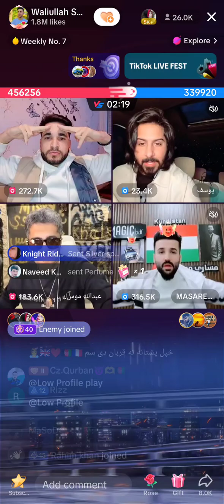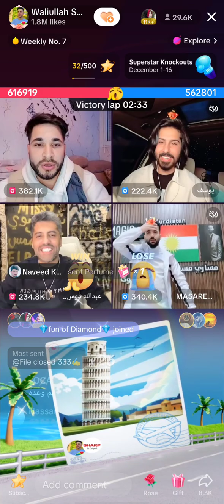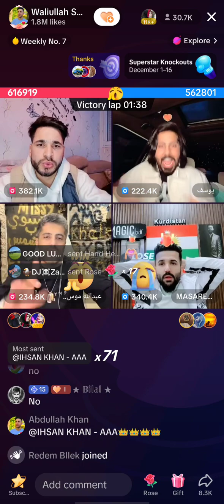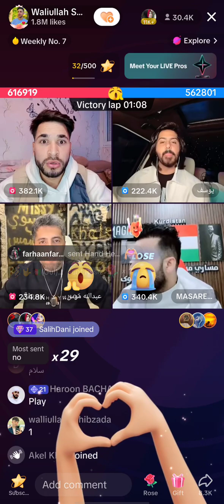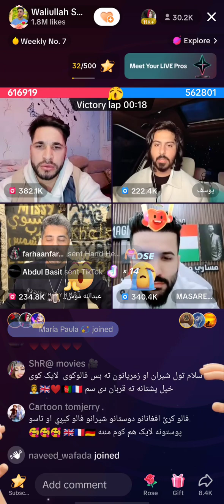waliullah in yusaf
How to Go Live on Tiktok inpakistan in iphone,
 How to Go Live on Tiktok in pakistan 2024, tiktok per live kaise jaye,
tiktok live,
live tiktok,
how to watch live on tiktok in pakistan